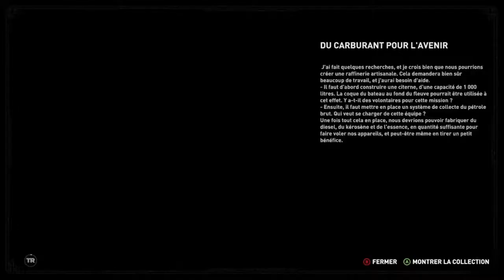Tomb Raider FR // Shadow of the Tomb Raider Part 6